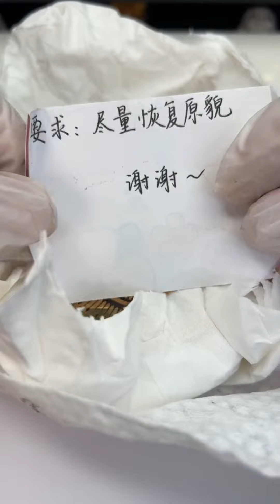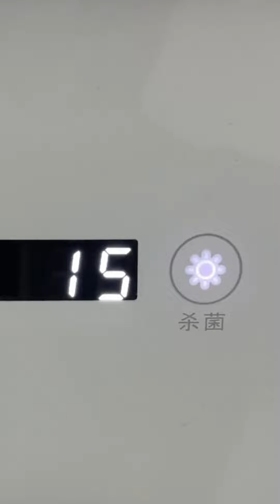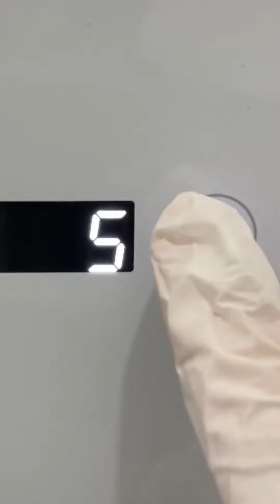Repair Broken Eye Shadow To Its Original Appearance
This is the only YouTube channel of【Ant Transformer】